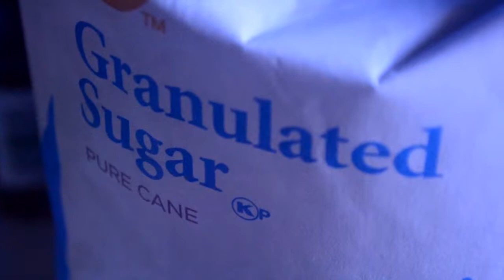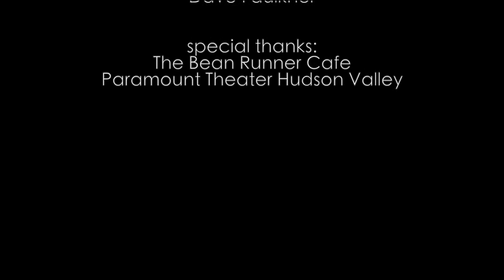Sweethearts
A lonely young man attempts to make his own happiness.

Directed by Keith Plumer and Dave Faulkner